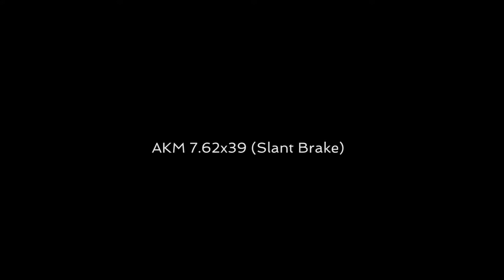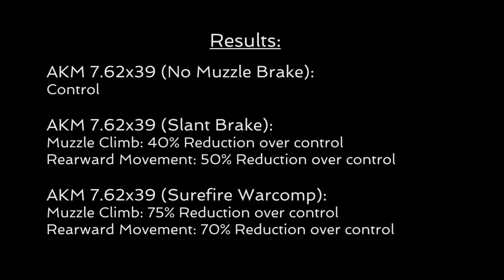Surefire AK Warcomp Evaluation. In two minutes or less.